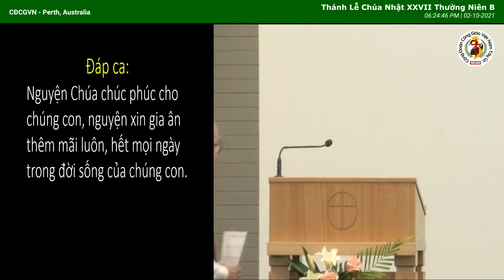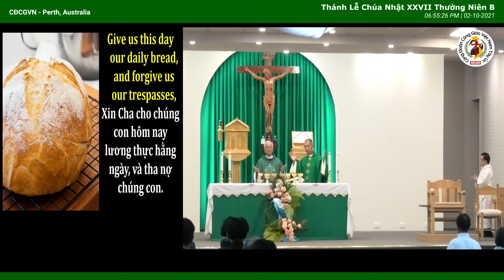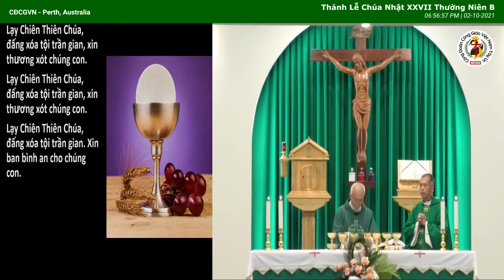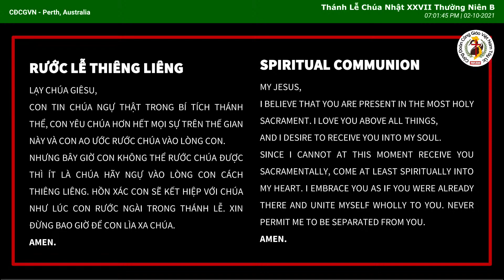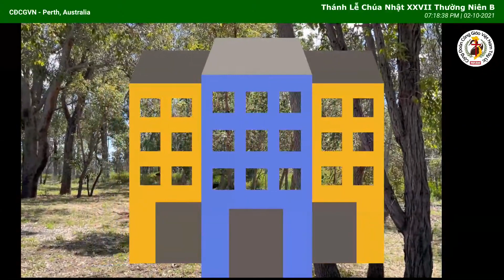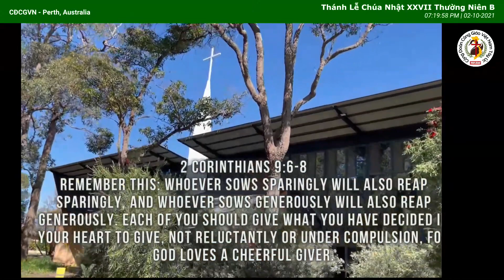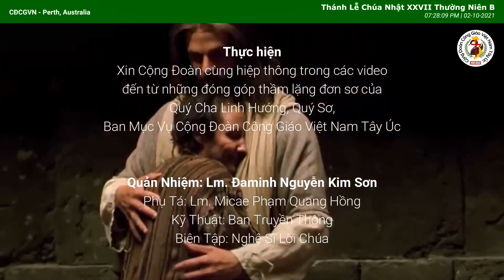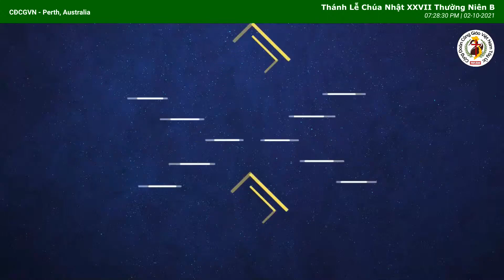THÁNH LỄ CHÚA NHẬT XXVII -B-TN, 02/10/21-CHỦ TẾ: LM MICAE PHẠM QUANG HỒNG